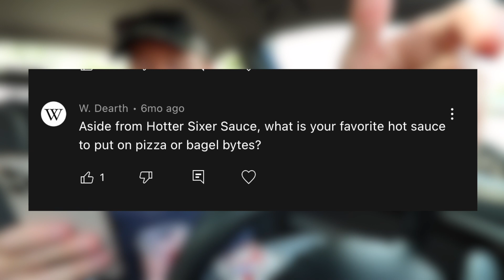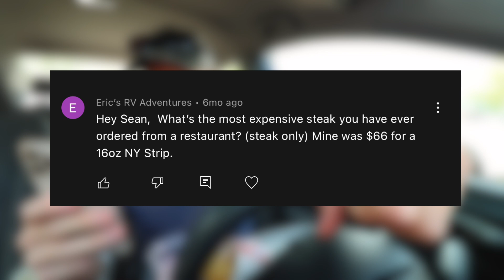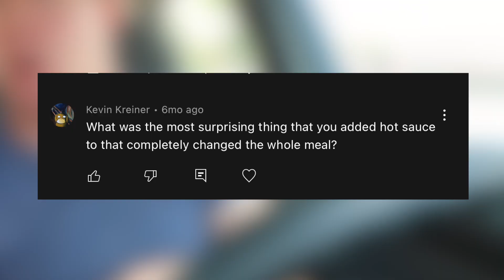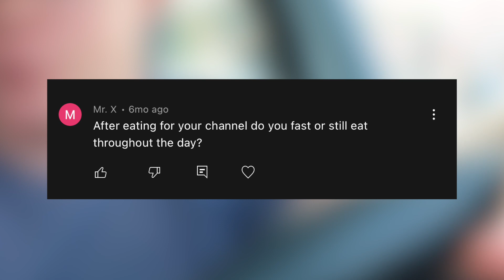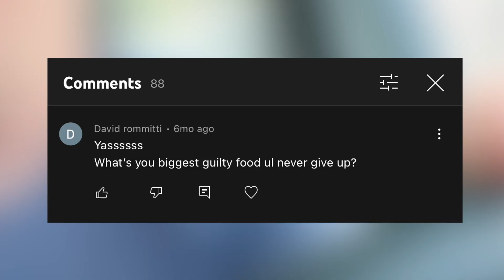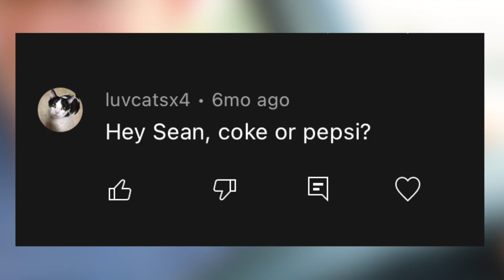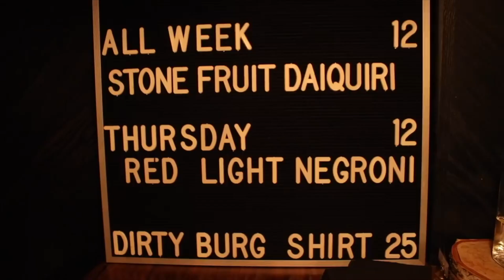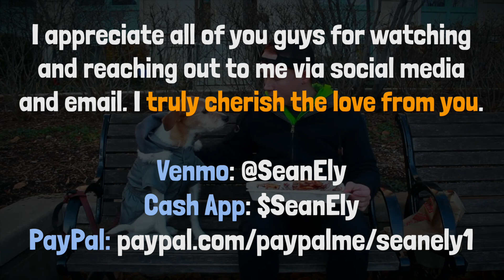Dipping Wendy's salty fries in a Strawberry Frosty | *ASK ME ANYTHING* 🍟🥤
I'm at Wendys for a StrawberryFrosty and some of their new-ish fries while doing an AskMeAnything from questions submitted on the channel. If you'd like to submit a question for a future video, post one (or many!) in the comments below. Cheeeeeeeers! Thanks for all the love on the vlog.